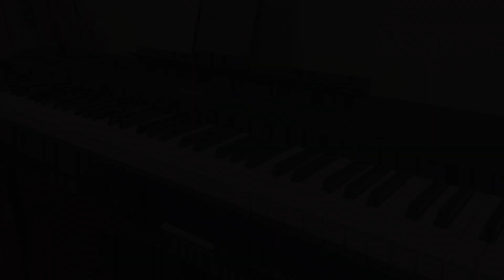전람회 - 졸업 / Piano cover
저 졸업해요.
축하해주

악보 : Realpiano낮사람 ver.